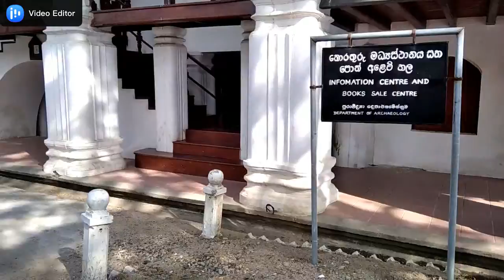නුවර අහස යට දවසක්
Today kandy